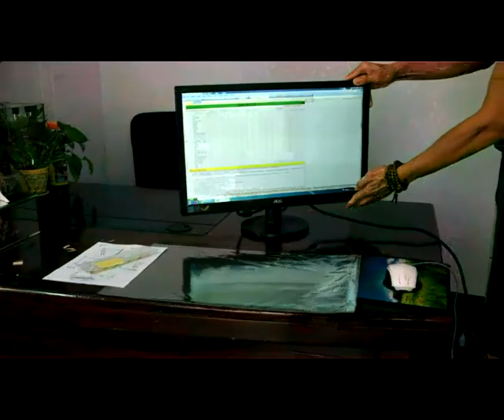Laptop Notebook Privacy Guard Filter Screen Protector Film 13.3″ 14″ inch Laptop Notebook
Privacy Guard filter,perfect protection of personal privacy. 13.3″, 14″ inches Laptop Notebook Privacy Filter Screen Protector Film for 16:9 Laptop. Privacy Guard Filter and Screen Protector for Laptop or PC Personal Computer 14 inch, 13.3 inch.